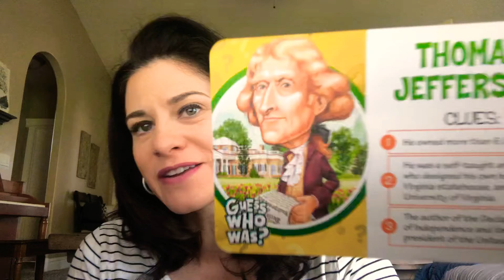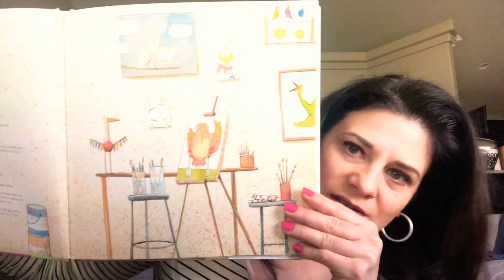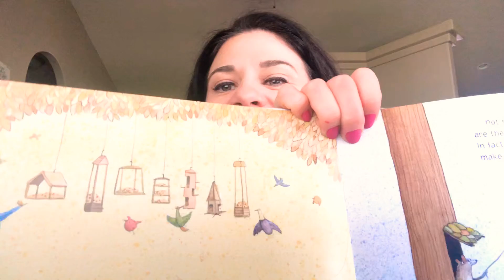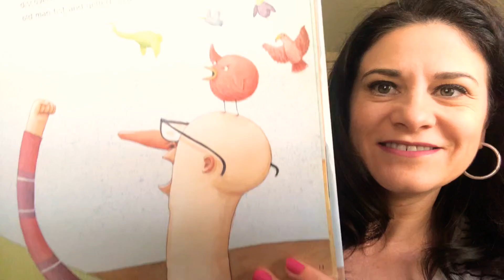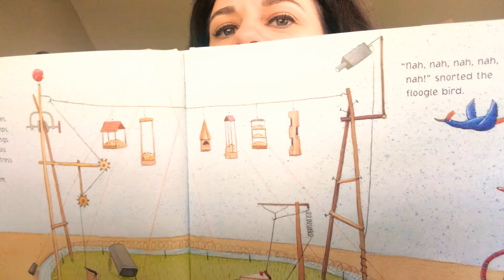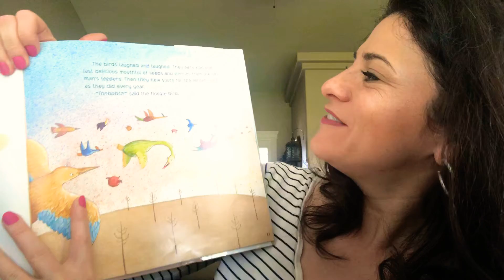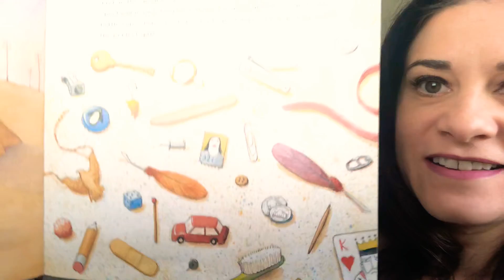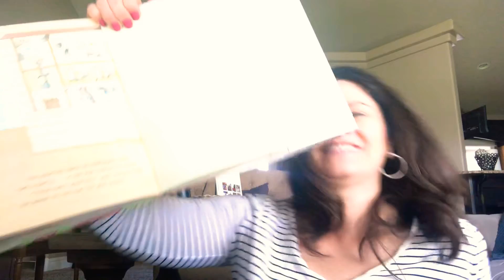Read with Mrs. Eddie, Day 36 those darn squirrels